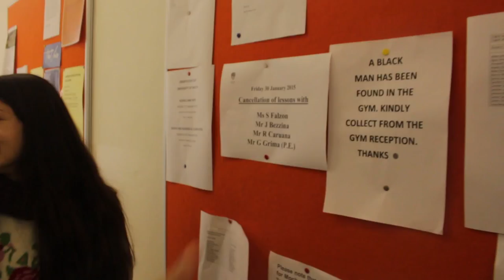Tletin ta' Jannar, Elfejn u Ħmistax.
Took the camera to school since we had to shoot some pictures for a lab session.  Shenanigans had to be recorded and hence made into a vlog, on a whim, at 11pm.

Shot handheld with a 700D, 18-55mm kit lens and a RØDE VideoMic Pro.